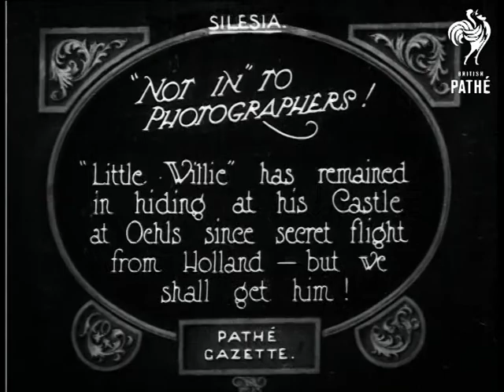Not In To Photographers (1923)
Item title reads - "Not in" to photographers!  "Little Willie" has remained in hiding at his castle at Oehls since secret flight from Holland - but we shall get him! Silesia.

Various shots of the castle.  M/S of newsreel cameramen and stills photographers taking pictures of the castle trying to get a shot of ex-Kaiser Wilhelm II of Germany.
 FILM ID:324.15